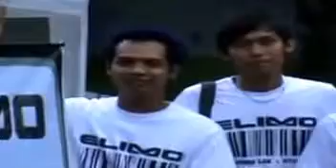KONKORD LIVE CONCERT ELIMO PENSI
This is my kind of environment!
Just the right place for somethingspecial.
A positive working environment that gets me up in the morning, ready for another brand new day!
I am looking for a work-life balance to fulfill the needs and goals of life to promote creativity and out of the box thinking!
For me, this is the one!